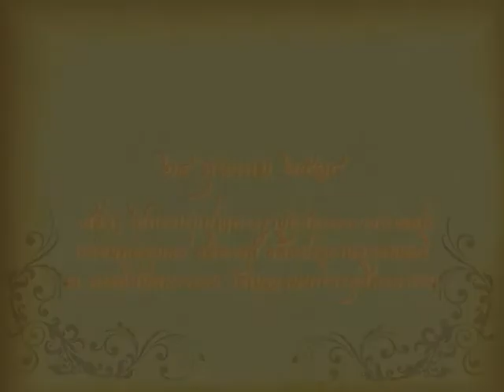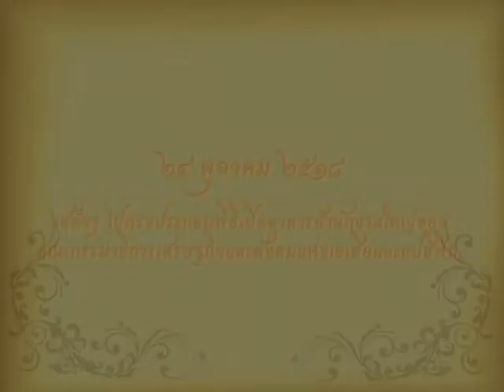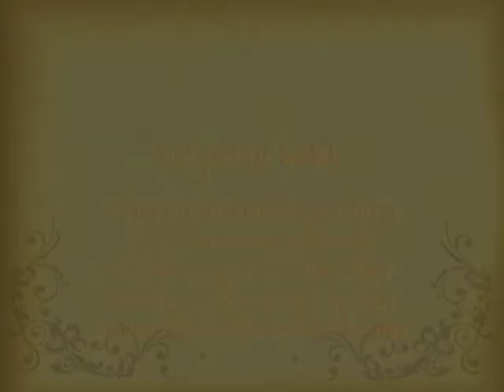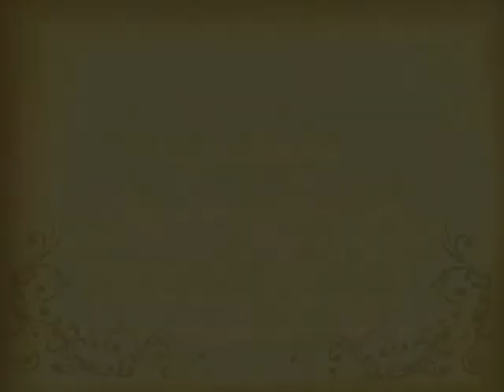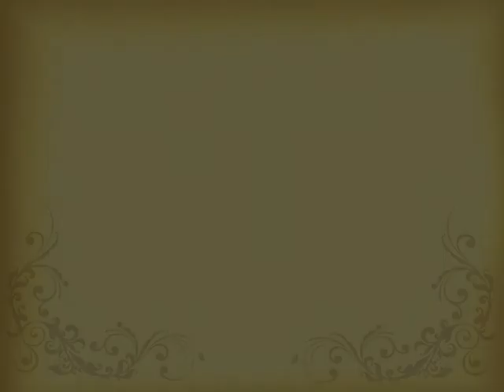พระราชกรณียกิจ ๒๔ ตุลาคม พ.ศ.๒๕๑๘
วันที่  ๒๔ ตุลาคม พ.ศ.๒๕๑๘ พระบาทสมเด็จพระเจ้าอยู่หัว
สมเด็จพระนางเจ้าพระบรมราชินีนาถ เสด็จพระราชดำเนินพร้อมด้วย
สมเด็จพระเจ้าลูกเธอเจ้าฟ้าสิรินธรเทพรัตนราชสุดา และ
สมเด็จพระเจ้าลูกเธอเจ้าฟ้าจุฬาภรณวลัยลักษณ์ ไปทรงบำเพ็ญ
พระราชกุศลพระราชทานศพ หม่อมหลวงเดช สนิทวงศ์ อดีตประธาน
องคมนตรี เป็นการส่วนพระองค์ ณ พระที่นั่งทรงธรรม
วัดเบญจมบพิตรดุสิตวนาราม

เสด็จพระราชดำเนินพร้อมไปทรงประกอบพิธีเปิดอาคารสำนักงานใหญ่
ของคณะกรรมาธิการเศรษฐกิจและสังคมแห่งเอเชียและแปซิฟิก

วันที่ ๒๔ ตุลาคม พ.ศ.๒๕๒๒ พระบาทสมเด็จพระเจ้าอยู่หัว เสด็จออก
ณ พระตำหนักจิตรลดารโหฐาน พระราชทานพระบรมราชวโรกาสให้
ฯพณฯ นายโจกิม เรนาตู คอร์เรีย บินตู ซัวเรส เอกอัครราชทูตโปรตุเกส
ประจำประเทศไทยเฝ้าทูลละอองธุลีพระบาท ทูลเกล้าทูลกระหม่อม
ถวายหนังสือแผนที่การเดินเรือของโปรตุเกสระหว่างคริสต์ศตวรรษ
ที่ ๑๕ ถึง ๑๗

ณ พระตำหนักจิตรลดารโหฐาน พร้อมด้วยสมเด็จพระเจ้าลูกเธอ
เจ้าฟ้าสิรินธรเทพรัตนสุดา พระราชทานพระบรมราชวโรกาสให้
นายดักลาส ไพรซ์ ผู้อำนวยการบริษัทสโนวี่่ เมาน์เทนส์ เอนจิเนียริ่ง
คอร์โปเรชั่น และคณะ เฝ้าทูลละอองธุลีพระบาท ทูลเกล้าทูลกระหม่อม
ถวายเอกสารเกี่ยวกับการออกแบบและการก่อสร้างเขื่อนขนาดเล็ก